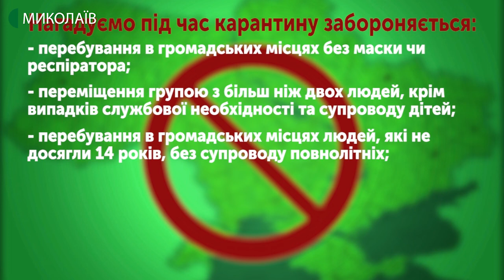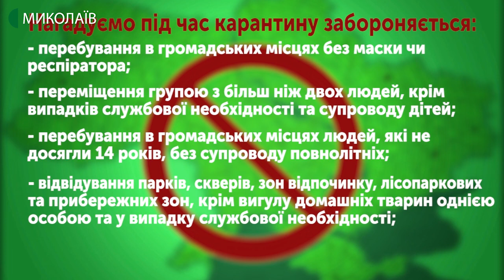Правоохоронці щоденно проводять роз’яснювальну роботу щодо правил карантину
На території Миколаєва та області правоохоронці  щоденно проводять роз’яснювальну роботу та контролюють виконання положень постанови Кабміну. Зокрема,  щодо правил відвідування  парків, скверів, лісопаркових і прибережних зон.